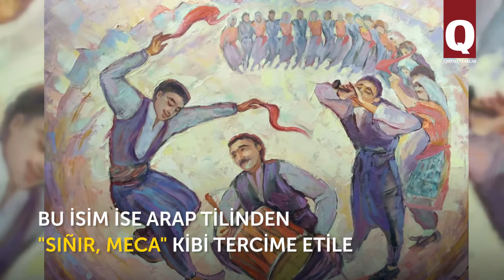Küçlü, sadıq, istidatlı. Qadimiy qırımtatar erkek adları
Qırımtatarlar insan adınıñ ayatta müim rol oynağanına işanğanalar. Balanıñ adı em dülber, em manalı, em güzel tabiat çizgilerini ifadelemek kerek. Eski qırımtatar erkek adlarınen tanış etmege devam etemiz.